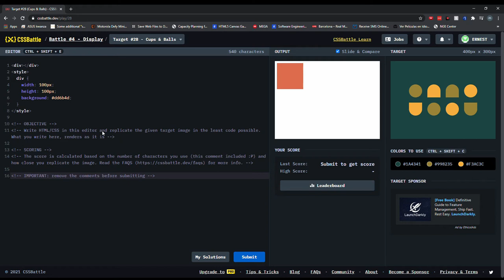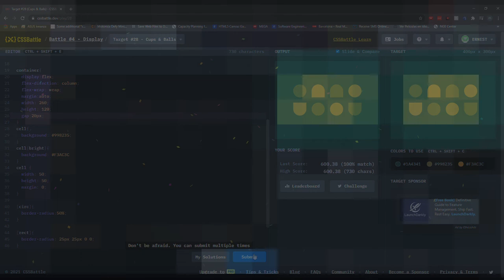Cssbattle 28: Cups & Balls